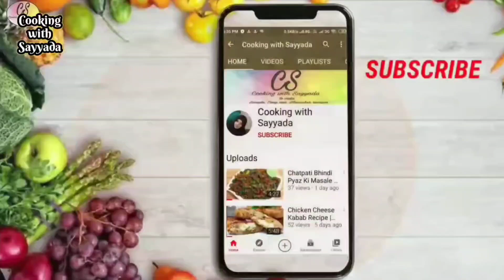Malida Laddu Recipe | सूजी के लड्डू, मलीदा | Muharram Special Recipe | Suji ke Laddu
Suji ke Laddu | Malida Laddu Recipe ❤ | न खोया, न चाशनी नए और आसान तरीके से बनाये सूजी के मलीदा लड्डू | Suji ke laddu | Malida Laddu Recipe | Make and Store It for 1 Month | Laddu Recipe | Special Suji & Dry Fruit Laddu | malida recipe | Muharram Special Recipe
Assalamu'alaikum today I am sharing with you a very easy, tasty & delicious Suji ke Ladoo Recipe, hope you will like it and be subscribe to my channel to get notify for latest recipes.

Aaj Suji ke Malida Laddu ki Recipe aapke sath share ki he, umeed karti hun ki aapko bohot pasand ayegi aur aapke liye mufeed sabit hogi.
Ingredients:
Suji Or Rawa                 -    2 cup (250g)
Milk with Malai             -    1 cup (200ml)
Pure Ghee                      -    1 cup (200ml)
Sugar or Desi Khand    -    1 cup (200g)
Dry Coconut                  -    50g
Raisins                           -    2 tbsp
Cashew                          -    50g
Almond                          -    50g
Pistaoes                        -    20g
Cardamom                    -    7 to 8 (powder)
Dried Rose Petals         -   1 tbsp (optional)

 • Things that I use:
MOBILE PHONE - Redmi Note 10S- Savage Performance, Stunning Camera
SOFT LIGHT
RING LIGHT
TRYPOD FOR CAMERA AND MOBILE PHONE